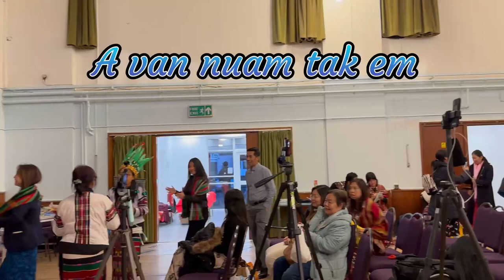Insuihkhawm leh zai i rel ang u - Muana @ LM Chhakchhuak (Chin National Day 2023 London)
Chin National Day 2023 hun hlimawm tak mai chu Feltham Assembly Hall, London-ah hlim leh nuam taka hman a ni. Kumin Chin National Day danglamna pakhat chu a kum 75-na a nih mai bakah National Unity Government sawrkar hmalakna tang kawpin Myanmar-a kan unaute indona avanga harsatna tawk/tuar mekte tanpuina atan fundraising programme hman tel a ni a, Myanmar ram chhunga hnam hrang hrangten mahni hnam ei leh in rawn keng khawmin thil zawrh a ni a, mipui kalkhawmten kan hlut bawk a, kan rin ai daihin kan hlawhtling hle.

Entertainment leh ilo velin a kar lakah hun hman a ni a, chumai bakah NUG puipate Daw Khin Ma Ma Myo leh Dr Htet Ko Ko ten min ho thei a, a thlamuanthlak hle a ni e. Tichuan Photo Booth hun a ni bawk a, he photo booth-ah hian tlangmite hnam thuama inthuama thla la duhte tan ruahmanna siam a ni bawk. Rin ai daihin mipuiin kan lawm a, kan ngaihluin kan ngai pawimawh bawk a, he photo booth atang pawh hian a tlingkhawm ve nual mai.

Chin National Day 2023 hun hlimawm tak chu tluang takin kan hmang zo thei a, Pathian hnenah lawmthu kan sawi mawlh mawlh a ni e.

Chin National Day vul reng rawh se.

Zo Vapual